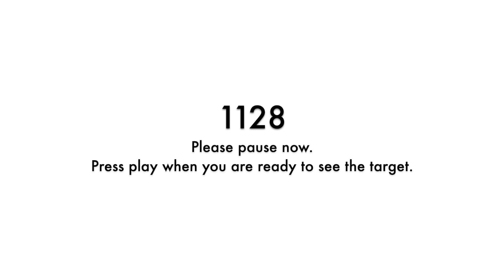Remote Viewing Daily Target Practice - Jan 25, 2020